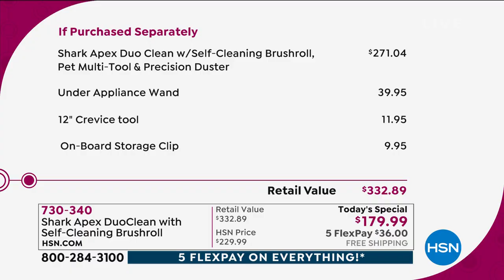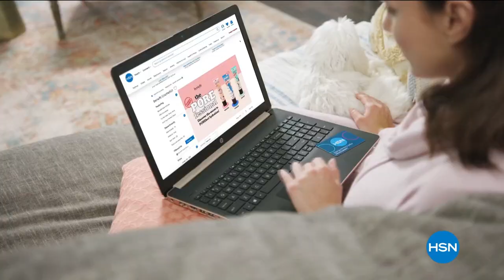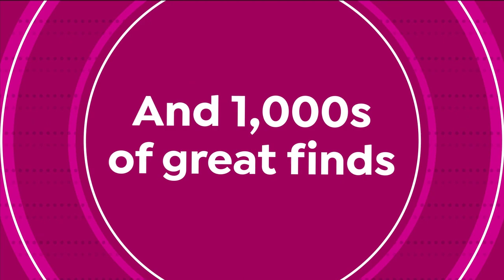HSN | Big Deals Weekend - Shark 03.14.2021 - 08 AM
Find big deals you dont want to miss to get your shopping done featuring Shark cleaning products.